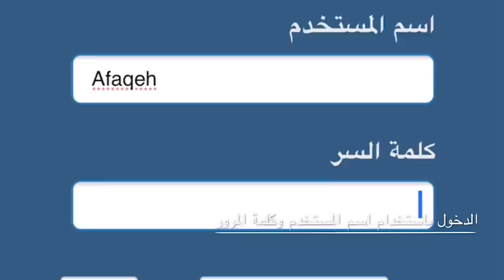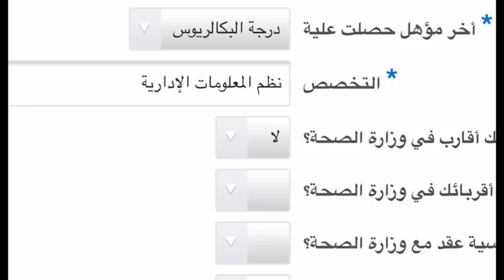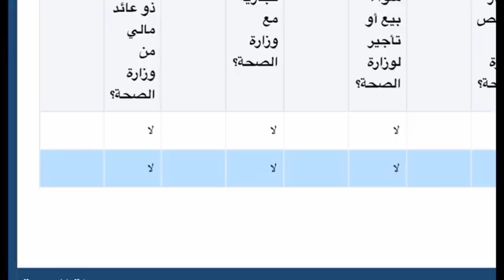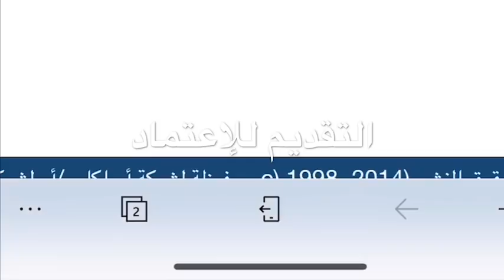شرح مبسط لتعبئة بيانات وثيقة الإفصاح عبر نظام موارد وزارة الصحة